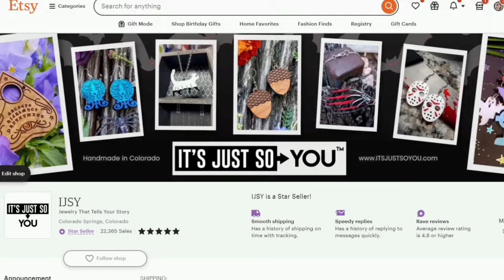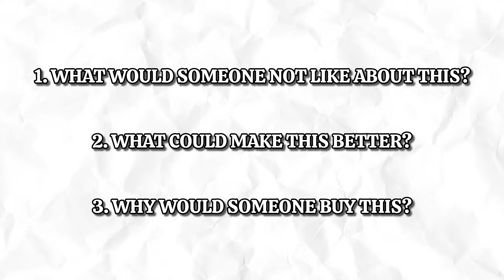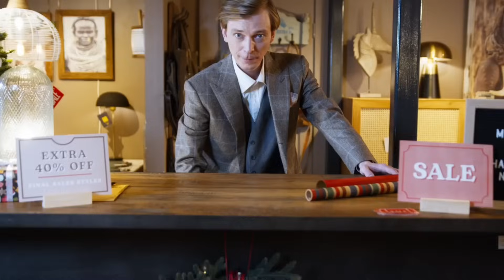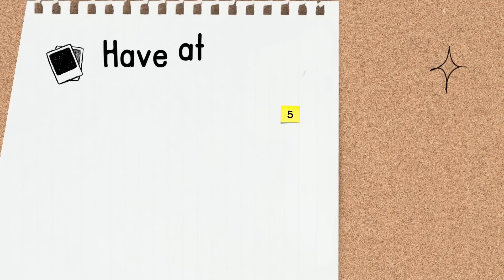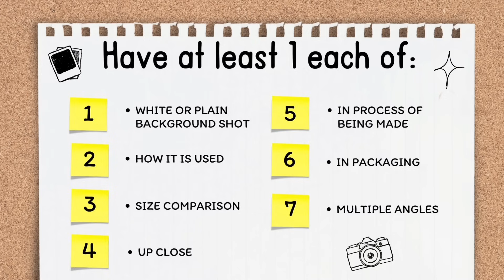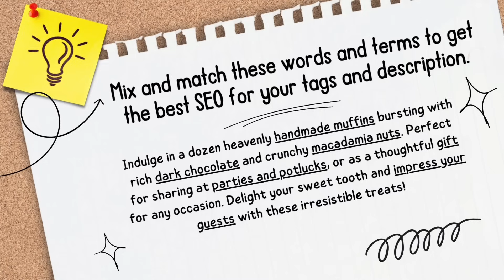Why No One is Buying Your Handmade Products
I have come up with 100s of products over the years and I have had plenty of product failures. Today, I am going to tell you why I think your products aren’t selling and I’m sorry in advance if it hurts your feelings. I’m also going to give you ACTIONABLE ways to fix it, cuz why not?

Timestamps:
01:00 - You Don't Know Who Your Selling To
02:58 - You Made a Product for No One
06:23 - You're Just Not There Yet
08:58 - No One Knows About Your Products
12:13 - Your Online Listings Suck
14:35 - Free PDF Product Success Worksheet

(っ◔◡◔)っ ♥ 𝗜 𝘂𝘀𝗲 𝘁𝗵𝗲𝘀𝗲 𝗶𝘁𝗲𝗺𝘀 𝗲𝘃𝗲𝗿𝘆𝗱𝗮𝘆. 𝗚𝗶𝘃𝗲 𝘁𝗵𝗲𝗺 𝗮 𝘁𝗿𝘆! ♥

Sharpie Oil Paint Pens
Novus Number 2 Plastic Polish
Weld-On #3 Very Fast Set Solvent
Hand File
Gorilla Duct Tape
Super Glue Cement for Mirror Acrylics
Aleene's Jewelry & Metal Glue
2 Part 5 Min Epoxy